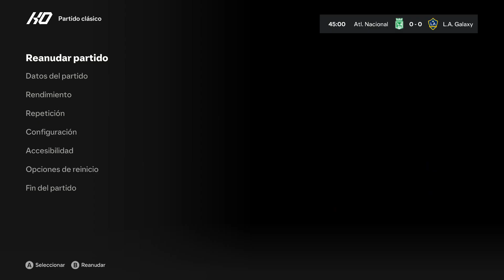ATL NACIONAL VS LA GALAXY | LIGA DE AMERICA [FC 24]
Liga de America
Atletico Nacional vs Los Angeles Galaxy
Apertura 2024
Jornada 4
PC
4K